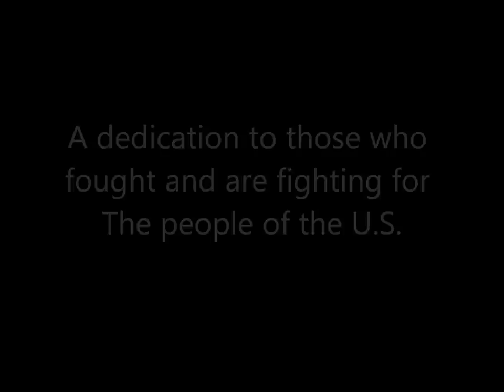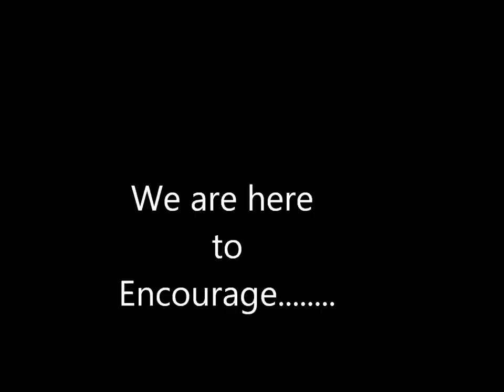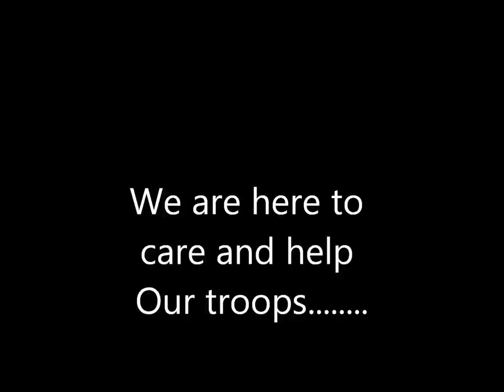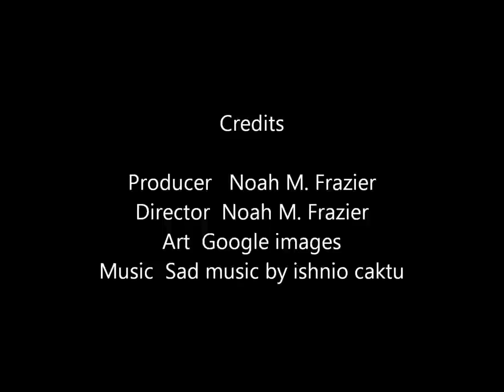Sad Military Video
A speacil Video I made For our troops